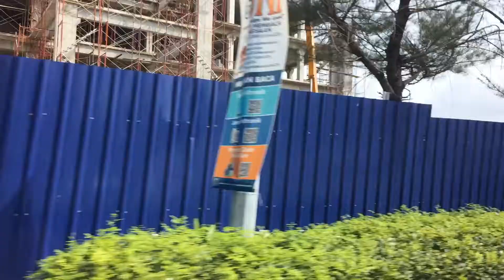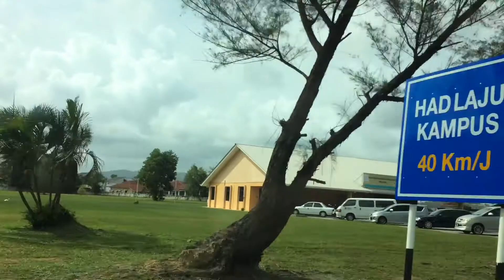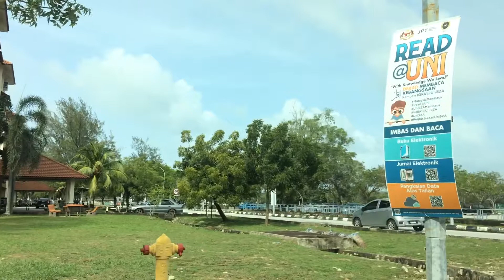Unisza campus Kuala Terengganu